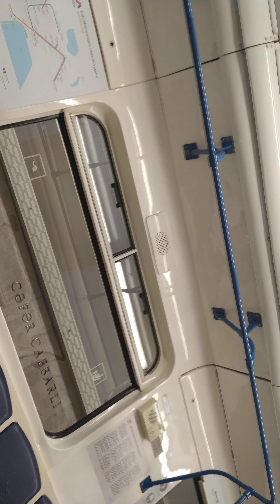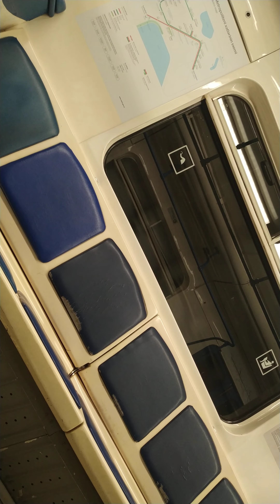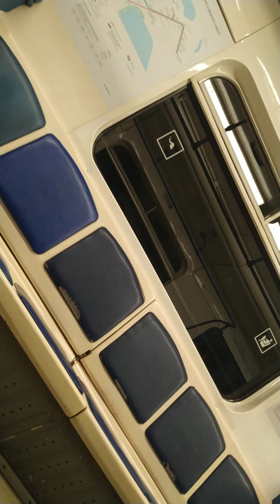Açıq yaşıl xətt səfər(C.Cabbarlı-Xətai)